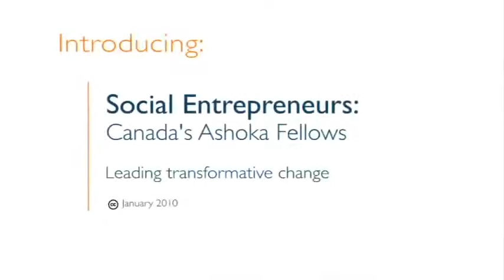Ashoka Canada Fellow Johann Koss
Johann speaks about his organization Right To Play and what it means to be an Ashoka Fellow